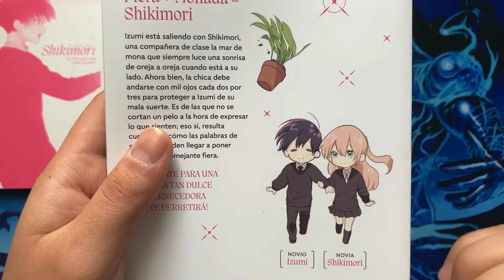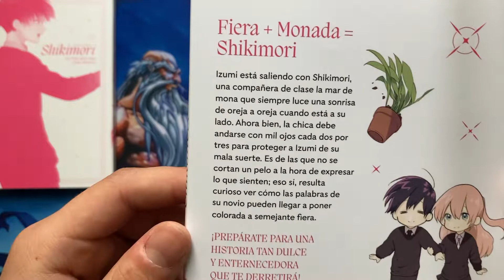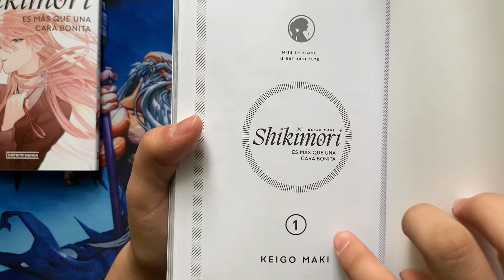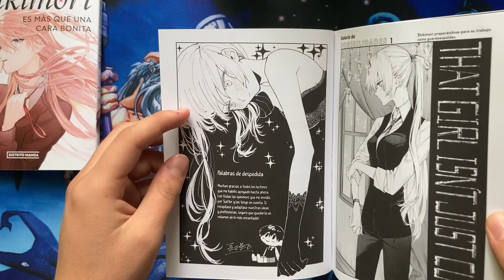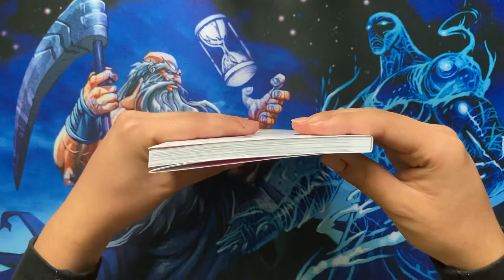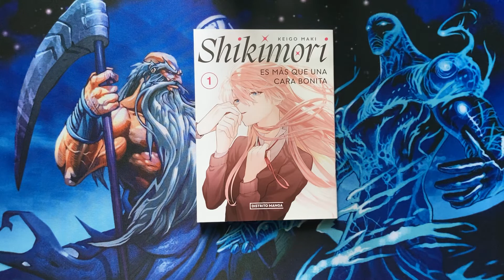Mostrando tomo 1 de "shikimori es mas que una cara bonita"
hola gente,  hoy les traigo un nuevo video de mostrando mangas.
esta vez fue el turno de distrito manga (España), con el tomo 1 de "shikimori es mas que una cara bonita".
si desean ver alguna serie en particular pueden pedirla atreves de mi Instagram o en los comentarios  y yo se los traeré lo antes posible al canal.